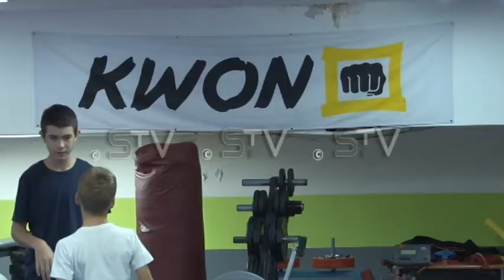Uspeh rumskih tekvondista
Tekvondo klub “Zmaj” niže zapažene rezultate. Članovi ovog kluba su učestvovali sa velikim uspehom na prvenstvu Vojvodine u konkurenciji preko 60 timova poneli su titulu najboljeg. Alfa I omgega kluba Borislav Krstić nije krio sreću I zadovoljstvo što su uspeli da u ovako velikoj konkurenciji budu najbolji. Rumski tekvondisti nastavljaju sa treninzima I pripremaju se za naredna takmičenja koja im sledeRade Obradović